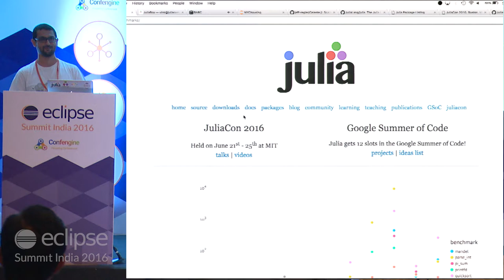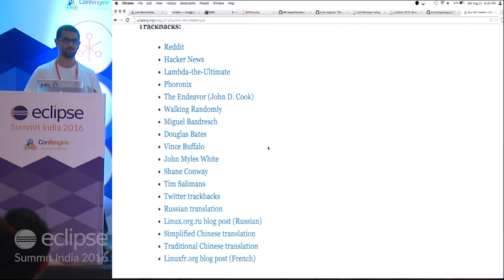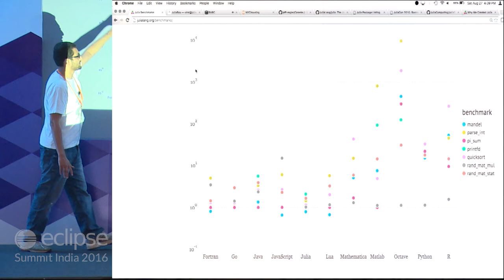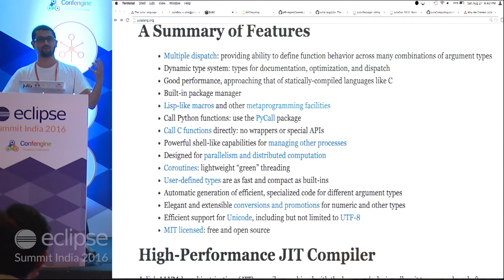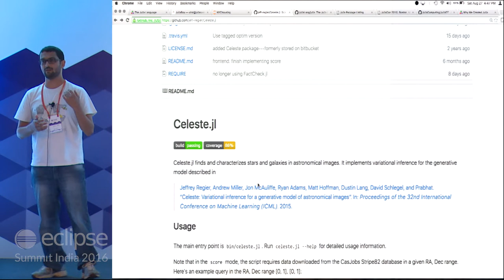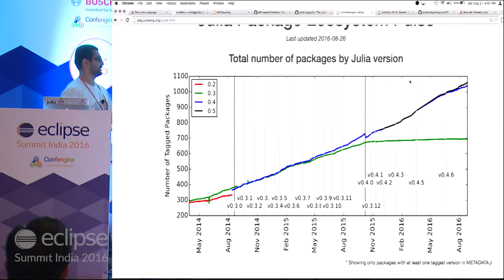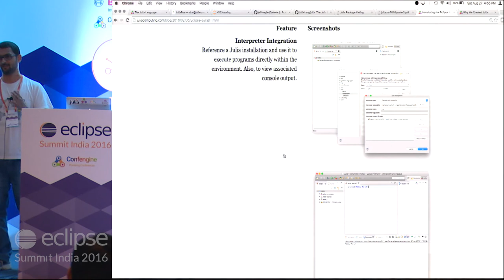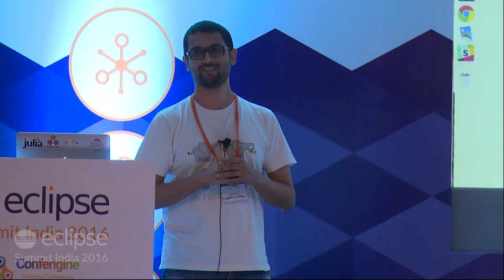Building an Open Source Community around Julia by Viral B Shah at EclipseSummit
Julia is a modern language that combines the productivity of Python, R, Matlab, and SAS with the performance of C, Fortran and Java. In doing so, it solves the two language problem, where specialists write algorithms in a scripting language and then programmers deploy it in a systems language.

In this talk, I will share our experience about the evolution of the Julia community - how it grew from 3 contributors to 500, and from 0 to 1000 packages in the last 3 years.